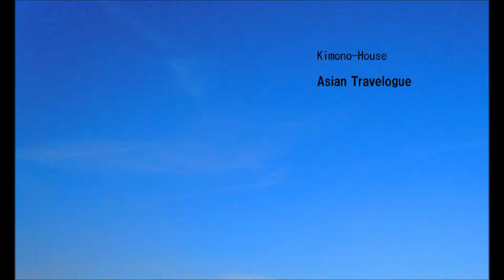KimonoHouse／アジア紀行～Asian Travelogue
作曲　Kimono-House
Twitterもやっています。kimono-Houseで検索